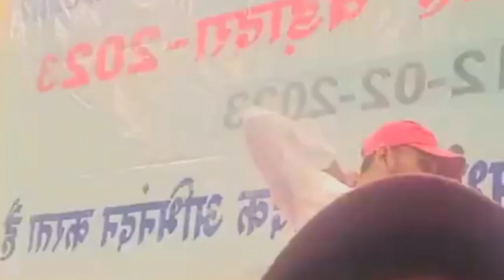कालू देवता स्टेज प्रोग्राम//राजी राजी बोले को तो दिल दूंगी नई ढोल गिराला में//KR Devta stage program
KR Devta
kaluram Devta